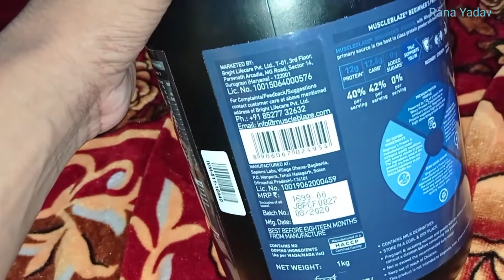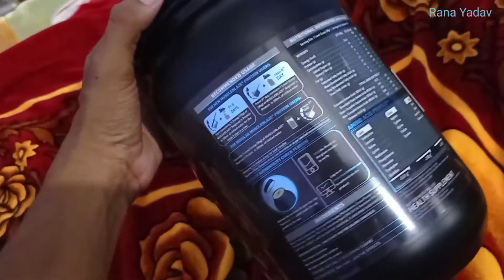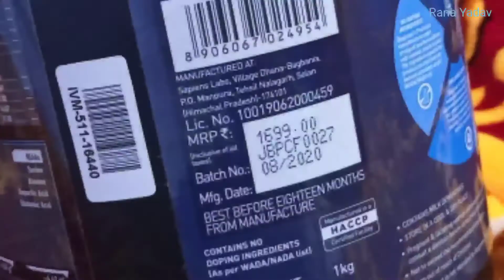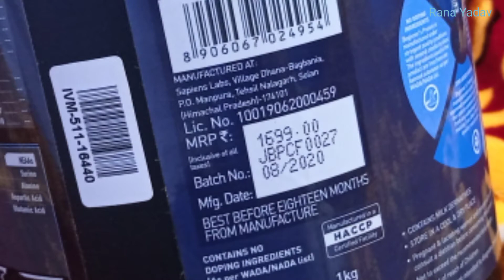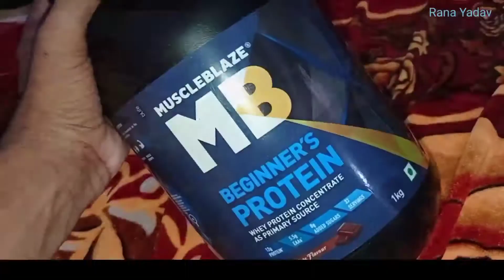MB muscleblaze//protein//मोटा होने का पॉउडर